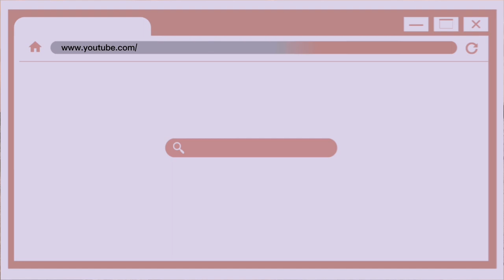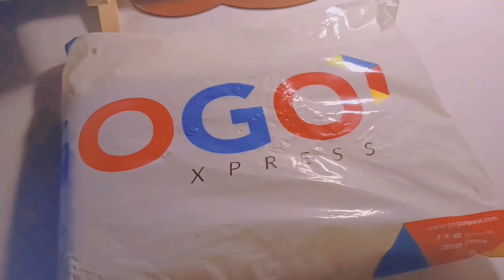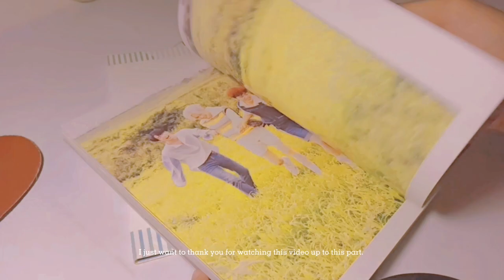Vlog ep. 4 - Unboxing new keyboard and laptop stand | New desk Setup Philippines | Czarina Geum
Open me.

Thank you for supporting guys! Tried different edit on this video. I hope you liked this one.
Will upload some of my weekend trip on my next upload.

🍀product link

bgm.

Desksetup Desksetupmakeover DesksetupPhilippines Philippines MakeoverPhilippines ShopeeFinds MinimalistMakeover LowbudgetMakeover LowBudget WorkFromHomeSetup AestheticMakeover Kpop KpopShelf KpopShelfMakeover MinimalistShopee aestheticShopeefinds Aesthetic Minimalist desksetupminimalist ExoDolls shopee ShopeePhilippines Shopeefinds MinimalistShelf Aesthetickpopshelf kpopshelfmakeover shelves kpopalbum kpopmerch Xiaomikeyboard